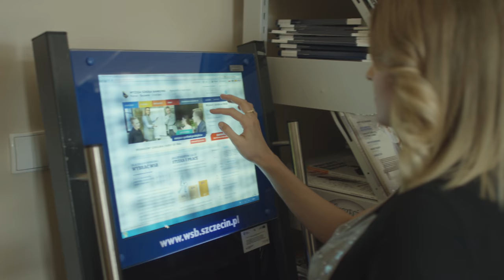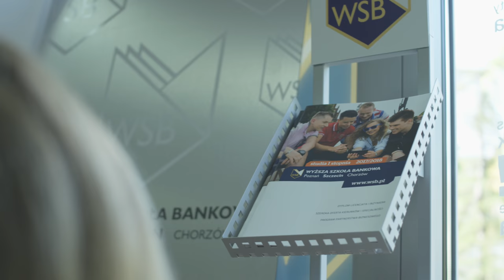Университет ВСБ в городе Щечин - Szczecin